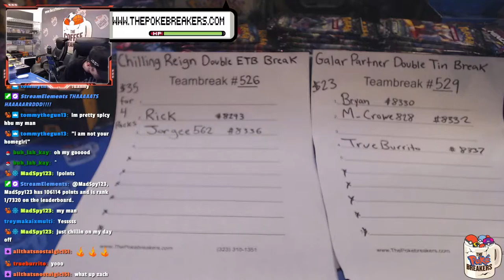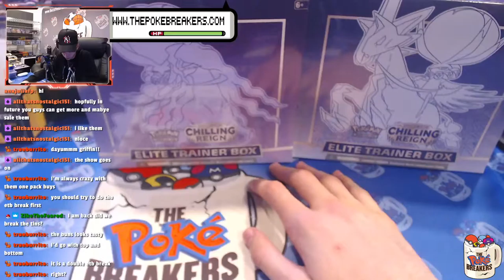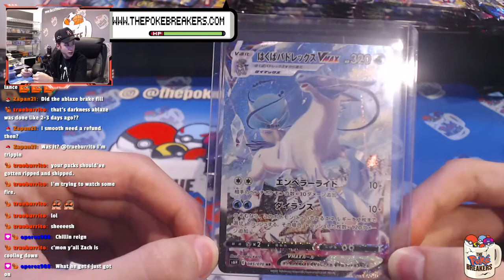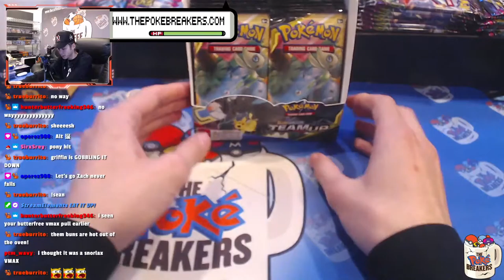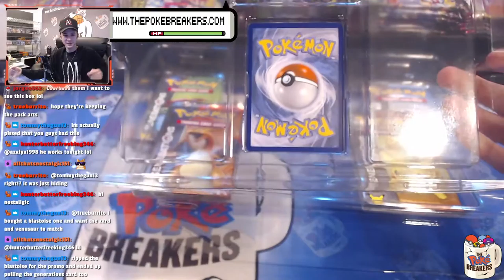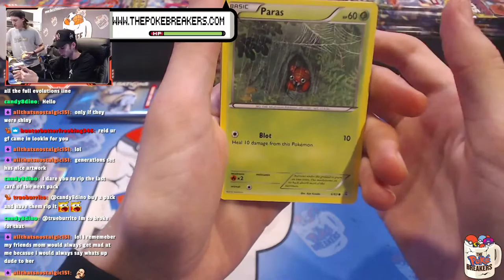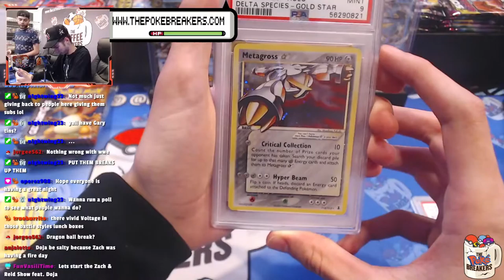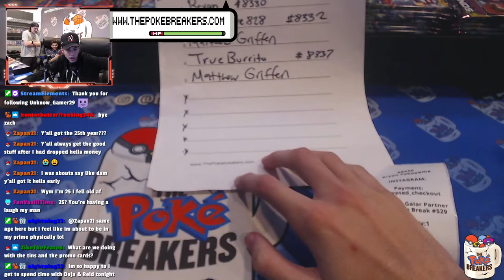Let's RIPPP | Ed and Reid ALL NIGHT | !shop